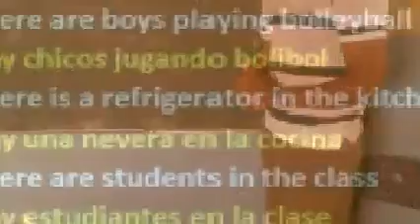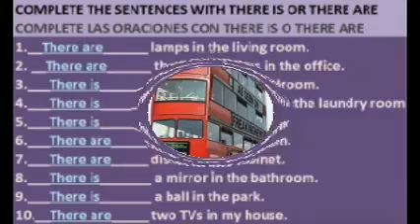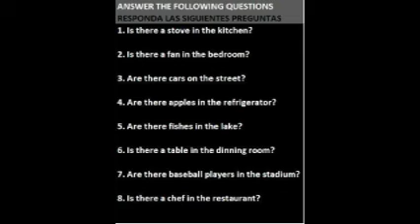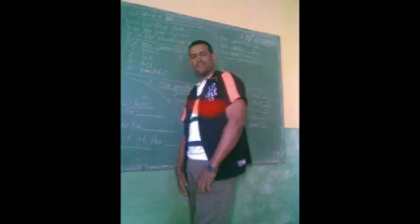THERE IS AND THERE ARE BY HECTOR ALVAREZ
EN ESTE VÍDEO USTED APRENDERÁ ACERCA DE LA GRAMÁTICA DE THERE IS Y THERE ARE. ESTE VIDEO A DEMÁS CONTIENE DOS EJERCICIOS LOS CUALES QUIERO QUE SE LOS APRENDAN